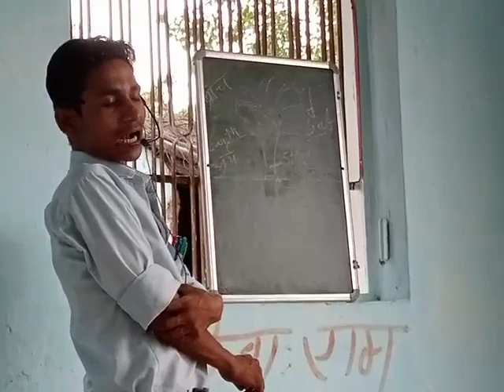biology classess with Dinesh sir by---dinesh kanpur(1)